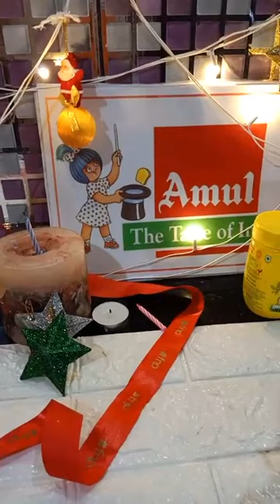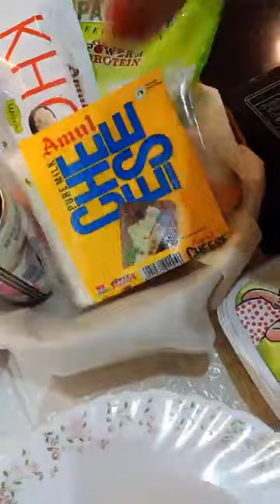Chef Daisy Ahmed, Episode 4075: SimpleHomemadeRecipes Facebook Live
Watch Chef Daisy Ahmed, Home chef, Guwahati, Assam as she will show you how to make delicious Paneer cheese bite, Potato and paneer, Korma in Assamese Muslim style and Paneer coconut sweet.
Chef Daisy Ahmed is part of India's largest Facebook Live Cooking series wherein more than 3300+ Chefs from 66 countries have prepared variety of Indian and International dishes.